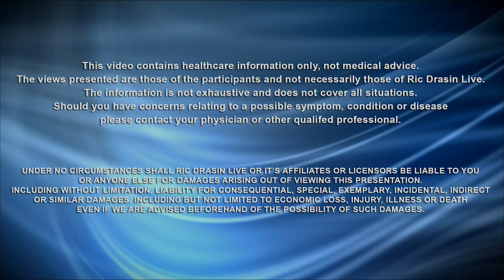Gary Cole on Ric Drasin Live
Gary Cole was born on September 20, 1956 in Park Ridge, Illinois He is known for his work on Midnight Caller Pineapple Express (2008), Office Space (1999) and Talladega Nights: Tammy, Office Space and Veep among many other shows. Gary has a familiar face in every house hold and the list of credits go on and on. A very good actor and brings various characters to the screen.

Reference this link for all filmography, too much to list

Ric Drasin, former Pro Wrestler (The Equalizer) owner of Ric Drasin’s Pro Wrestling School, Bodybuilder and designer of the famous Gold’s Gym and World Gym Logos, former training partner of Arnold Schwarzenegger and Demi Hulk (middle hulk) on The Incredible Hulk TV Series.  Ric has an Internet show with over 10 million viewers Ricscorner.com which has interviews with bodybuilders of the Golden Era (the 70’s) at Gold’s Gym along with celebrities and guests talking about fitness, bodybuilding, health and gym situations today.  Ric also writes articles for Muscle&Fitness.com, Bodybuilding.com, Universal Nutrition on training, diet and how to maintain shape well into the senior years.  Along with that Ric hosts other shows, Actorsentertainment.com, Ric Drasin Live on Empowerme.tv, and Tuff and Tender (on relationships) also on Empowerme.tv. Ric designed the Gold’s Gym logo on a napkin in a deli in 1973 and the World Gym Gorilla for Joe Gold in 1976.  He also had a t shirt line following those. It doesn’t end there, as he also has books out that he has written, Bodybuilding for Dumbbells and The Time of My Life, the Golden Era of Bodybuilding on his Ric has also designed more shirts that are on his site as well as on anabolicoutlaws.com See photos.

It never ends. I love keeping busy, positive and moving forward on a daily basis says, Ric.  Living in Sherman Oaks Ca is fine but I also like to take breaks from the daily routine and come to Venice for a workout and lunch at the Firehouse. I always meet new fans and set up interviews as well.  Venice will always be my roots and my home.

Still training 6 days a week and staying good shape even though have suffered many wrestling injuries.  It’s the only way to live and train. I know no other way.  Ric received the Joe Gold Lifetime Achievement Award in Las Vegas in 2012 and last year the Orange County Legends in Wrestling and Sports Achievement award.